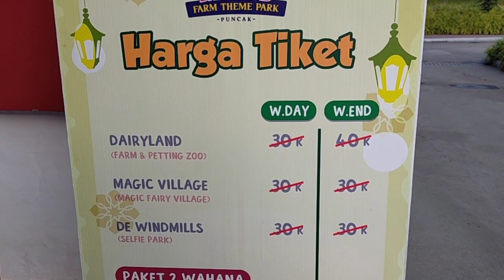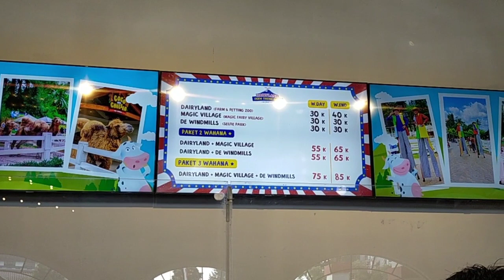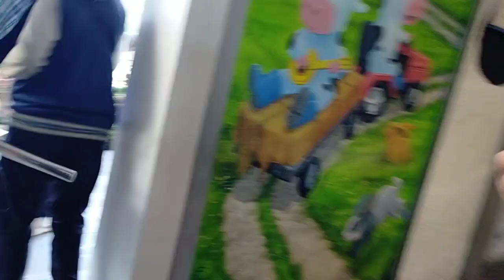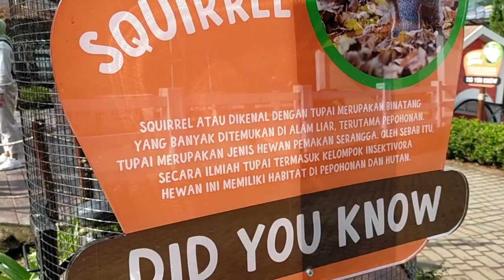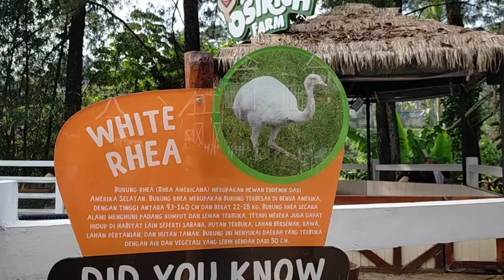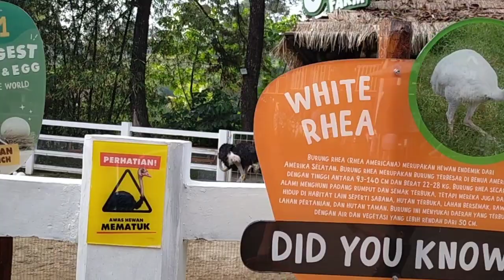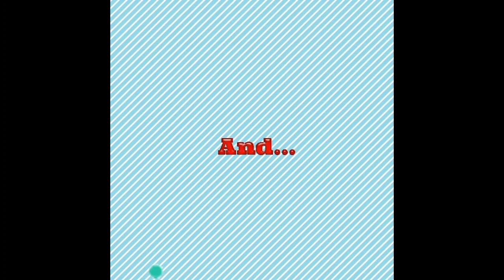Cimory Dairyland Puncak Seru, Asyik, Kasih makan binatang lucu 🥳 Terbaru April 2023‼️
Pada kesempatan ini, Ichad liburannya ke Cimory DairyLand Loh...

Ada apa aja ya disana.??
yukz ikutin terus Ichad bersama Papi Mami... 🥳

Terima kasih,. 🙏😊